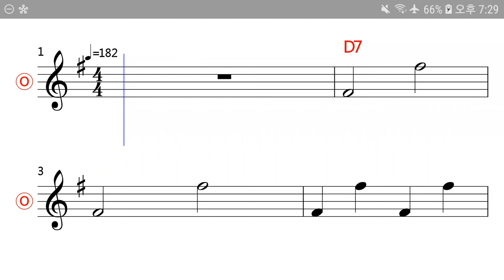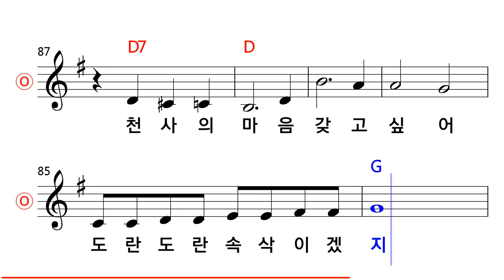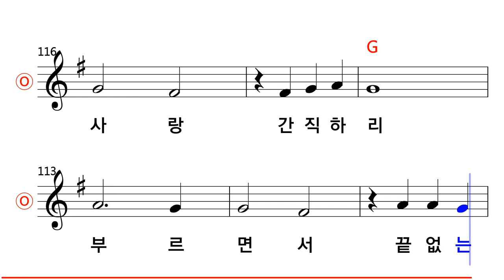전영 - 모두가 천사라면 MR (입문용)